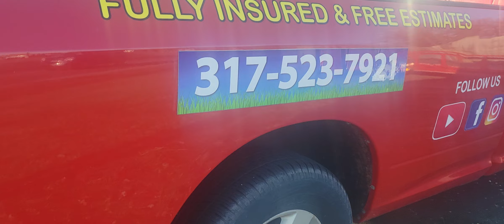do you prefer new or used trucks